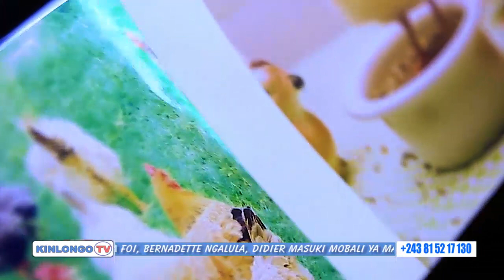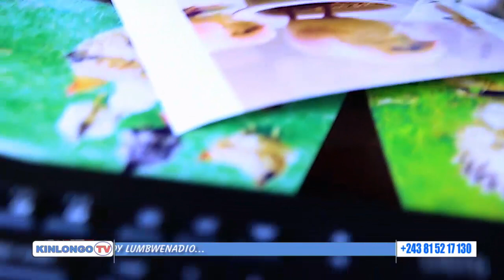EYINDI BOTALA MAKAMBO BANA POTO BASALI NA KIN BA PARCELLES NA TALO MUKE EP 2